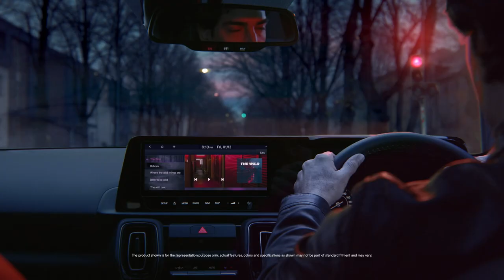Kia | The new Sonet | Coming Soon | Official Teaser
Coming soon!

New Sonet world premiere - December 14th at 12 noon. Join in!